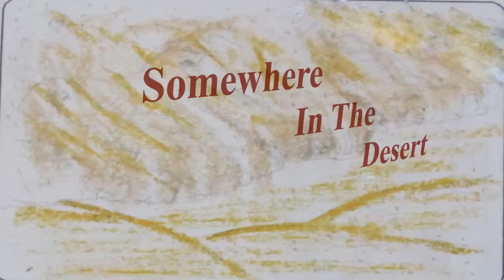Final Animatic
Here is my final animatic.